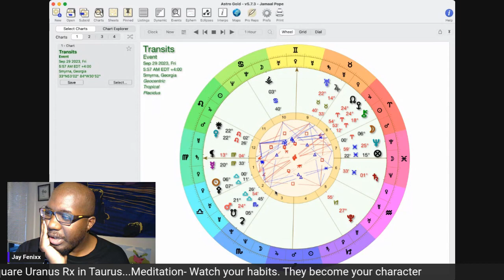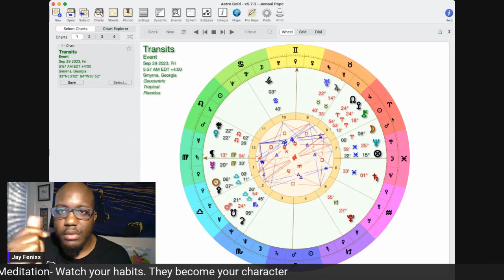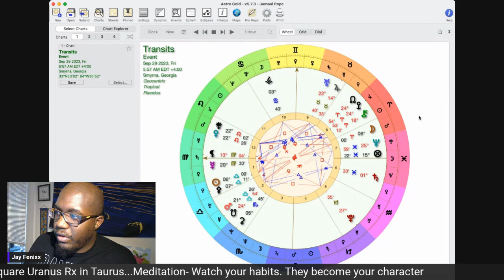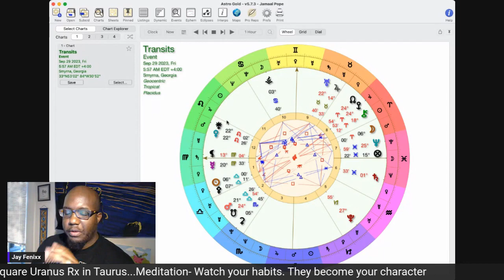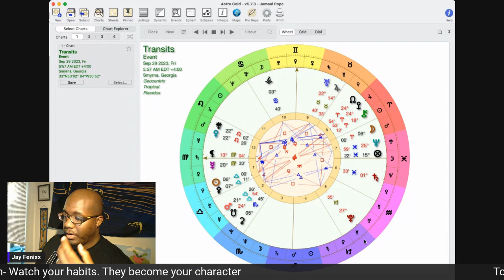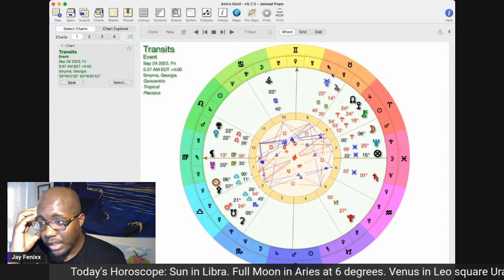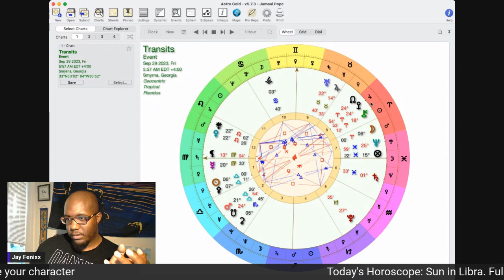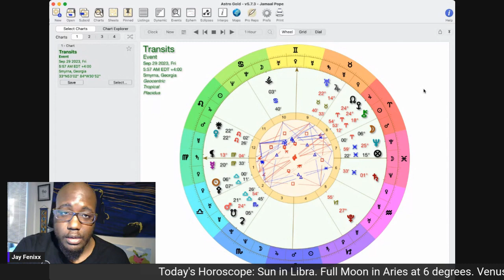Full Moon in Aries Astrology Forecast September 29th 2023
Full Moon in Aries at 6 degrees